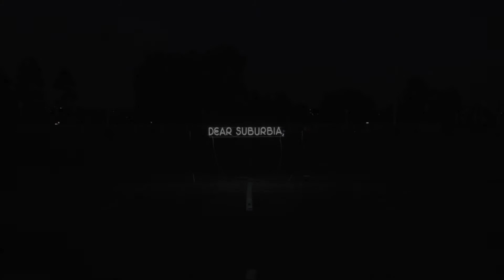Dear Suburbia - What Youth - Kai Neville - OFFICIAL TRAILER - SURF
Dear Suburbia is the debut film from the guys at What Youth and Kai Neville. Amazing surfing put to a great soundtrack. The perfect blend of art, culture, and most importantly SURF!

Filmed around the world in Japan, Australia, New Zealand, Indonesia and the Caribbean! Dear Suburbia, is the new film from Kai Neville and is the follow up to his last films Modern Collective and Lost Atlas. It is a high-performance, location-based surf film set against exotic landscapes, objects and personalities juxtaposed with the traditions of suburban life. Spontaneity versus routine. The unknown versus the familiar. An interpretation of our lifestyle, culture, riding waves, traveling the world — a pirouette into the absurdity of it all. The result is a graceful, often schizophrenic glimpse at modern life with a surfboard and a passport.

Surfers: Dane Reynolds, John John Florence, Taj Burrow, Kolohe Andino, Dion Agius, Yadin Nicol, Craig Anderson, Chippa Wilson, Dillon Perillo, Conner Coffin, Mitch Coleborn, Evan Geiselman and Jack Freestone.